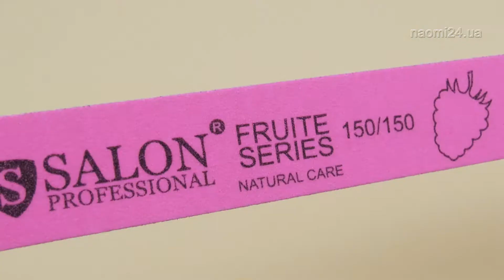Пилка для ногтей Salon Professional fruit series 150х150 ежевика